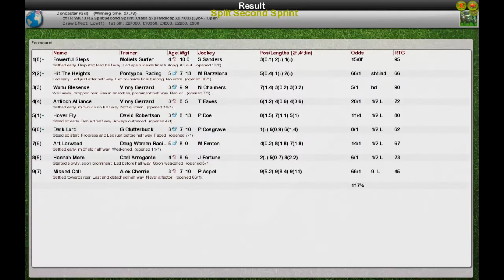FR WK13 R6 Split Second Sprint